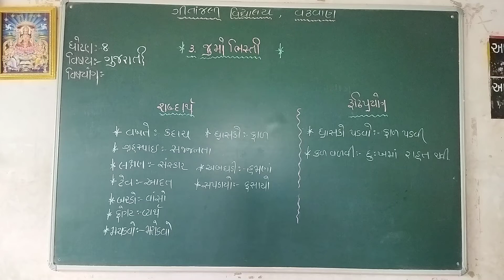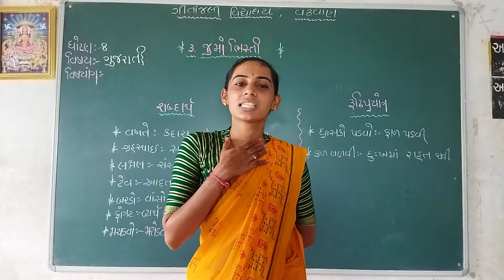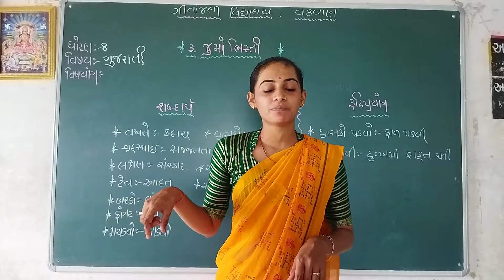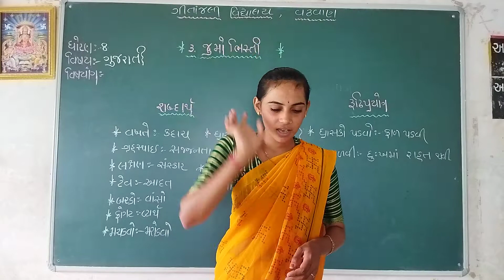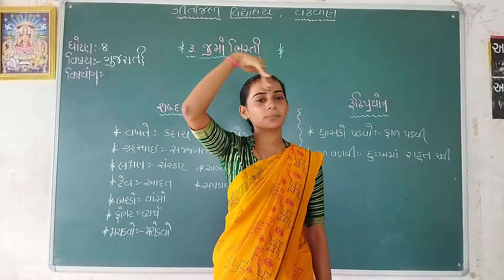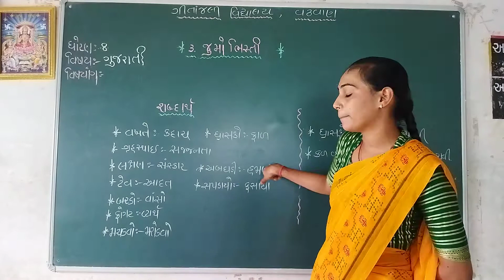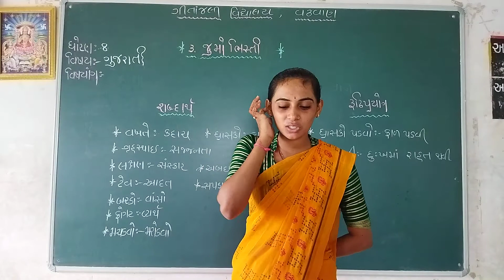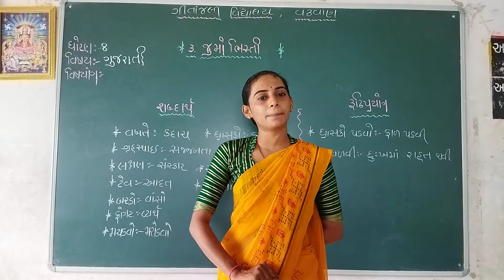ગીતાંજલી વિદ્યાલય | ધોરણ 8 | વિષય- ગુજરાતી | એકમ - ૦૩ | વિષયાંગ - જુમો ભીસ્તી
ધોરણ -  ૦૮
 વિષય-   ગુજરાતી
 એકમ - ૦૩
વિષયાંગ -   જુમો ભીસ્તી   | (ભાગ - ૦૩)
પ્રસ્તુત કર્તા -  પો.એચ.વાઘેલા